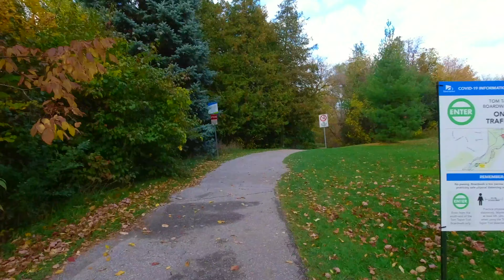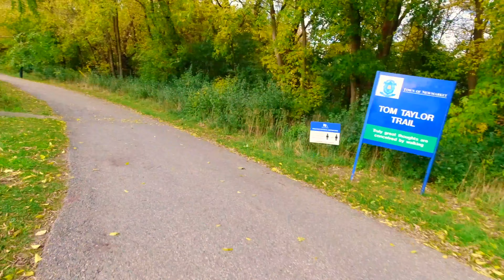Long Bike Ride in one-shot with Osmo Action, 4x Speed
A fairly long Bike Ride (1/2 of 41 km return) captured in one-shot with Osmo Action, sped up 4 times!